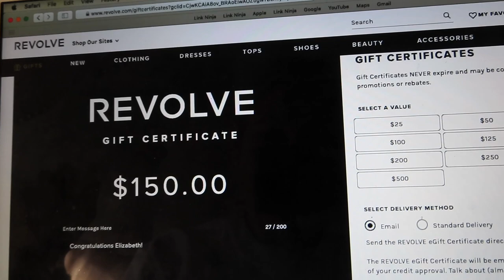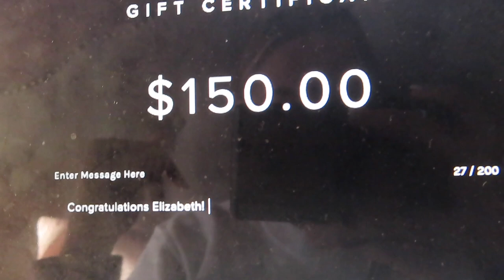How I Create Content for my Instagram / TIPS & TRICKS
Hey Everyone! I hope you all had an amazing holiday, I wanted to share the behind the scenes of what I do every week when taking pictures I hope this little vlog gave you some insight on what’s it’s like to create Instagram content! I can’t wait to start making YouTube video’s this year!